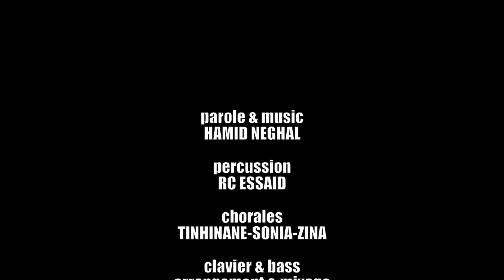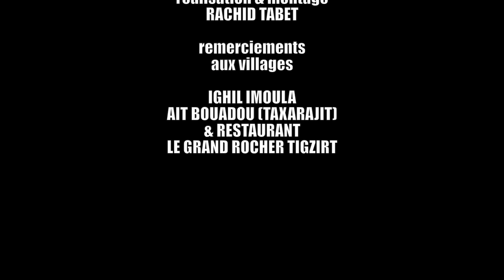Hamid Neghal Clip 2021 Avehri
PAROLE MUSIC Hamid Neghal
ARRANGEMENT ET MIXAGE RACHID TABET
STUDIO DMUSIC
PRISE DE VU ET MONTAGE

--AKHALAF 2021